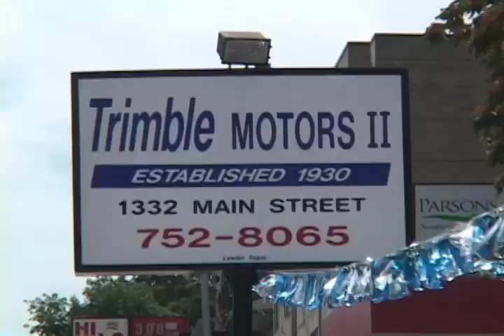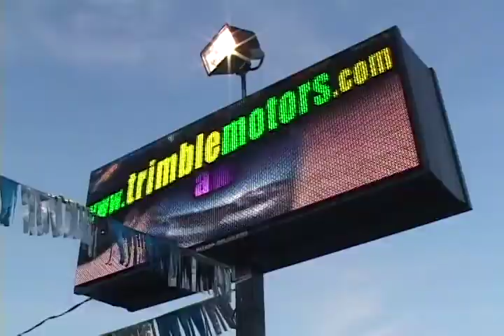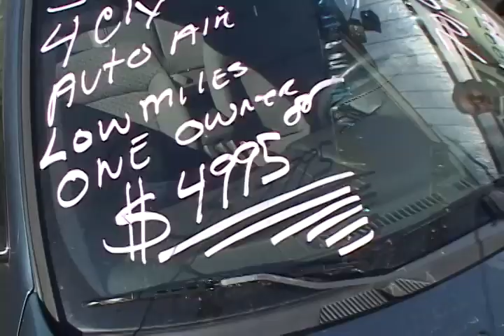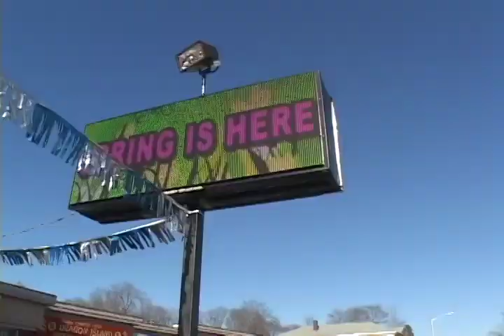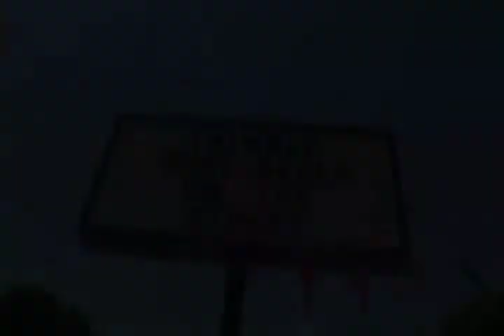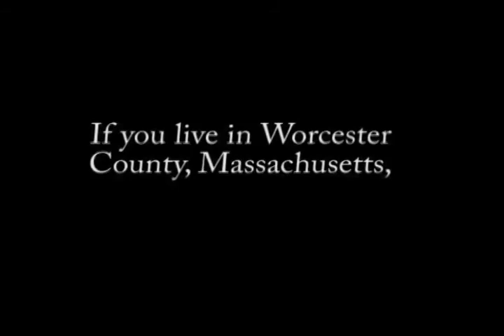Car Dealer TV - April 9, 2011